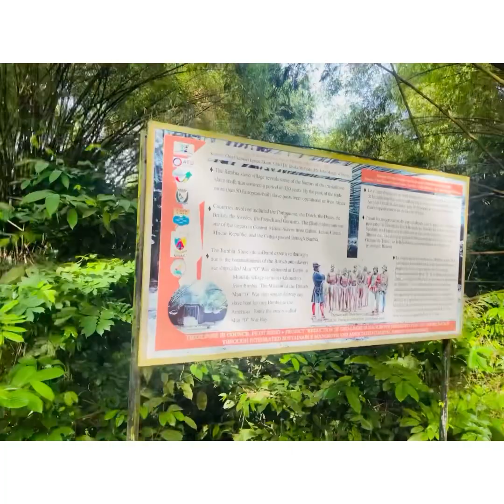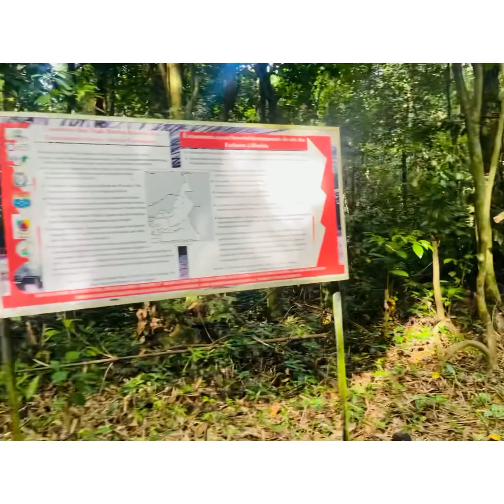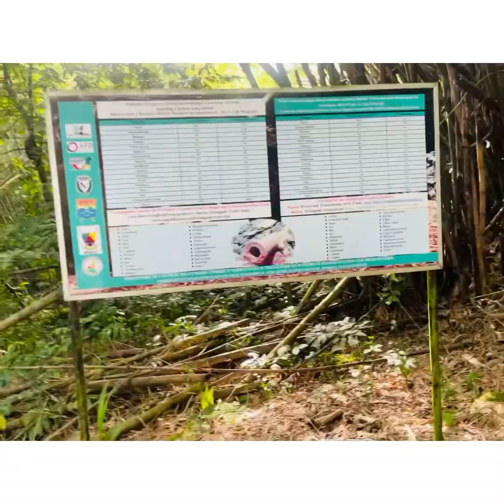Bimbia Cameroon (the biggest slave trade market)- Witty Minstrel’s Identify theft (the making)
Bimbia is found in Cameroon and it was one of the biggest slave trade markets in Cameroon and all of west Africa. It is where Witty Minstrel shot the video ‘Identity theft’ the third song in his ‘the untold African story’ project. Here you will see everything that happened back in the days and how they carried their activities.